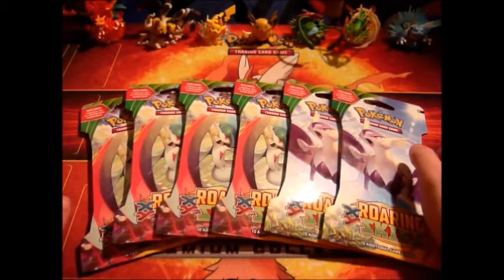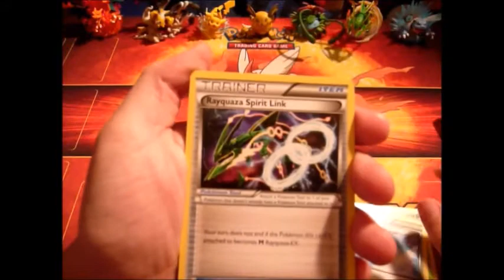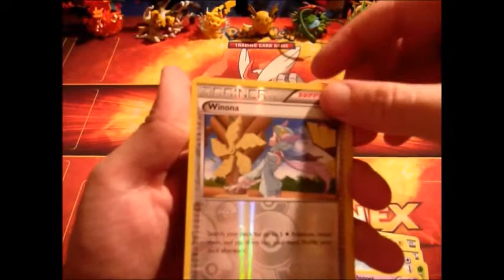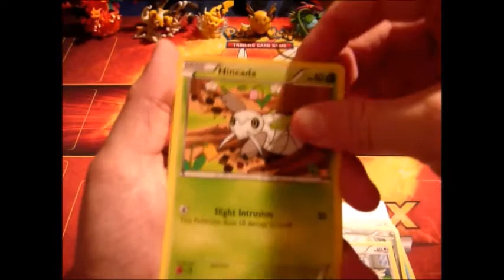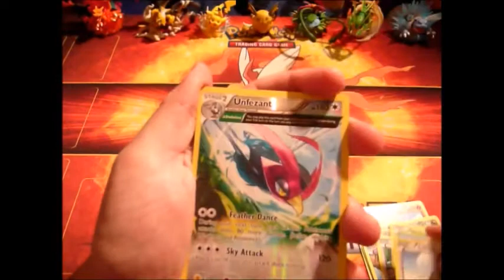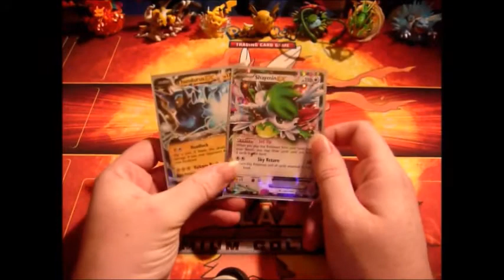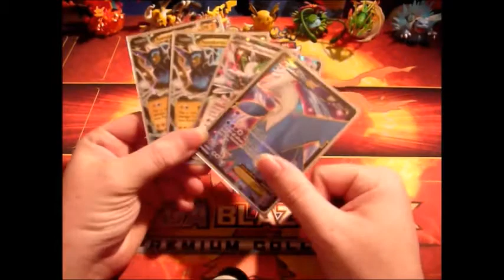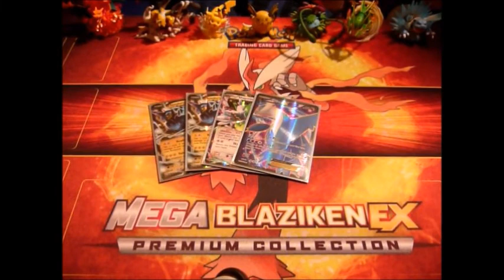Pokemon TCG Pack Openings w/Master MariK - Roaring Skies (Part 2)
Today we're busting open some more Roaring Skies boosters. (this was recorded I don't even know when, no idea why it never went up) We're preparing a massive code card giveaway at 100 subs!

Edit: Sorry for the sound quality, my mic is complete booty.

This video was recorded for educational and entertainment purposes and to demonstrate the joy of Pokemon.